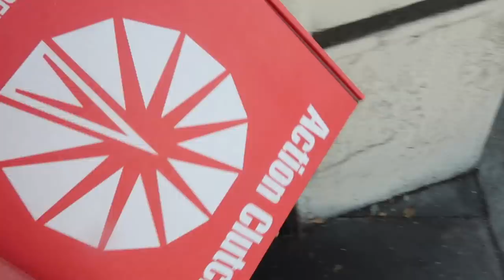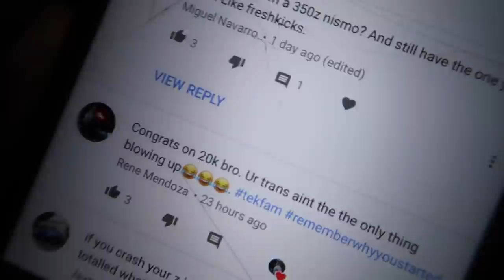New clutch for my Z & Visiting my crash site... - VLOG 134